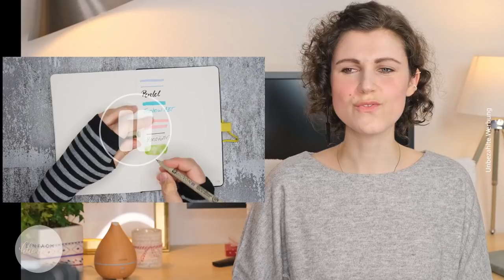Ich reagiere auf mein ERSTES VIDEO 🙈 | 10K Special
🥳 Anlässlich dieses Meilensteins reagiere ich auf mein erstes Video aus 2018. Was habe ich mir damals nur gedacht?

Hier findest du das erste Video nochmal in voller Länge: Bullet Journal Notizbuch Vergleich | Meine TOP 4 Bullet Journals im Vergleich

[WERBUNG] Wenn du 2021 endlich mit deinem eigenen Bullet Journal starten willst, schau dir meinen Onlinekurs "Basismodul Bullet Journaling" an

Jeden Donnerstag um 17 Uhr gibt's ein neues Video auf diesem Kanal.

Auf meinem Kanal Einfach Lilienhaft gibt's das Bullet Journal einfach erklärt. Hier zeige ich dir, wie du dein Bullet Journal (deutsch) mit Lettering schnell und einfach lilienhaft gestalten kannst. Jeden Donnerstag um 17 Uhr gibt's ein neues Video à la Bullet Journal Einfach Lilienhaft. Und jeden Monat ist ein neues Setup mit Bullet Journal Monatsübersicht und Bullet Journal Wochenübersicht dabei.

Die im Video vorgestellten Produkte habe ich alle selbst gekauft. Es handelt sich bei diesem Video um keine bezahlte Kooperation.